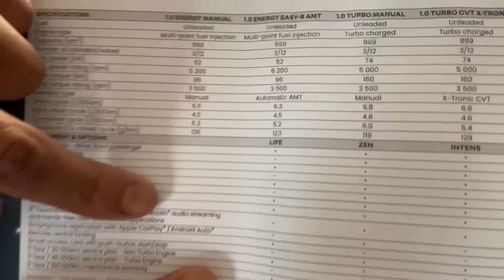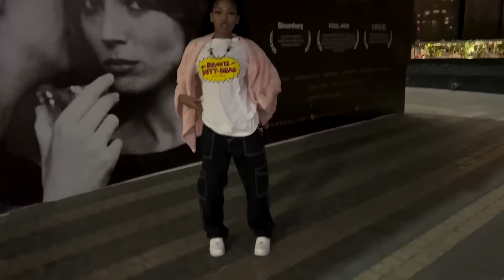24 Hours With my Crush (@skar.let_ ) | Reggie Mohlabi Vlogs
What's going on Reggie Fam?!

If you haven't watched my previous 23 vlogs, please do so after watching this one. In this vlog, you get to see me spending the day with a very beautiful girl, aka my crush and please do enjoy the video!

Comment down "Why was Luyanda third wheeling" to confuse the non description readers 🤪